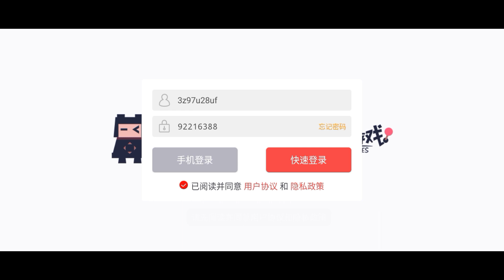❖Naruto Mobile Figther versi Pixel|Mirip Naruto Senki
Hi Guys divideo kali ini aku mau share ke kalian game Naruto terbaru, yaitu Naruto Mobile tapi ini versi remake dengan grafis Pixel, seperti Naruto senki

Langsung aja Kalian Simak Videonya ya 👍

Thanks udh Nonton 😁